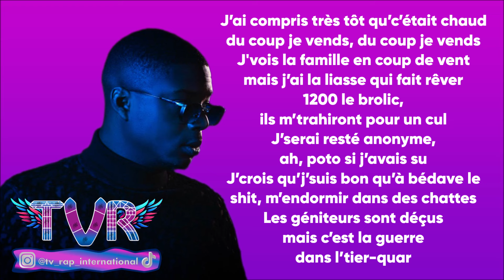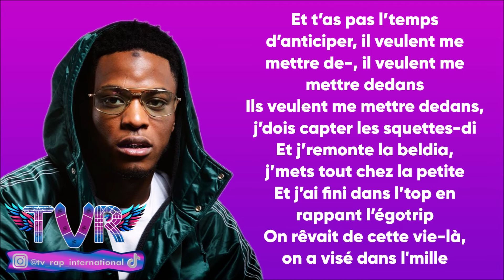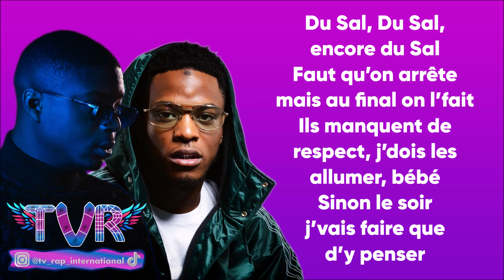Ninho & Niska - Du Sal (Paroles/Lyrics)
Extrait de l'album "GOAT"

➡️Crédits vidéos :
🔸 niska ninho
🔸 niska le monde est mechant
🔸 niska ninho ni
🔸 niska mapess
🔸 niska feat ninho
🔹 ninho orelsan
🔹 ninho mon poto
🔹 ninho freestyle
🔹 ninho hamza
🔹 ninho hornet

✅Les paroles✅
[Intro : Ninho]
Eh
Hey

[Couplet 1 : Ninho]
J’ai compris très qu’c’était chaud du coup je vends, du coup je vends
Vois la famille en coup de vent mais j’ai la liasse qui fait rêver
1200 le brolic, ils m’trahiront pour un cul
J’serai resté anonyme, ah, poto si j’avais su
J’crois qu’j’suis bon qu’à bédave le shit, m’endormir dans des chattes
Les géniteurs sont déçus mais c’est la guerre dans l’tier-quar
C’est la guerre dans l’tier-quar, j’achète un 9 pour gagner
Zifukoro, Ni, tah Lil Baby et Gunna
J’envoie 10 titres au mix et j’sors un lamborghini
J’décolle comme fusée Ariane, des prénoms j’en ai trop rayés
Ouais des noms j’en ai trop rayés, c’est ça d’être un lion

[Pré-refrain : Niska & Ninho]
J’ai beaucoup brassé, brassé, j’suis désolé
J’tire un trait sur mon passé, mon futur est déjà tracé
Quand j’compte la monnaie, paro, j’ferme les volets
J’fais kiffer quelques groupies, je sais que tu veux

[Refrain : Niska & Ninho]
Du Sal, Du Sal, encore du Sal
Faut qu’on arrête mais au final on l’fait
Ils manquent de respect, j’dois les allumer, bébé
Sinon le soir j’vais faire que d’y penser

[Couplet 2 : Niska]
Beaucoup d’sacrifices pour être une étoile
Amoureux du risque, bientôt j’mets les voiles
Ça m’regarde de travers mais ne faites pas les cons
Dans ma tête c’est la guerre mais choisis pas le mauvais camp
Oh mamacita, j’ai l’coeur trop agité
Parfois j’réfléchis pas, c’est la merde, j’m’en vais shooter
Et t’as pas l’temps d’anticiper, il veulent me mettre de-, il veulent me mettre dedans
Ils veulent me mettre dedans, j’dois capter les squettes-di
Et j’remonte la beldia, j’mets tout chez la petite
Et j’ai fini dans l’top en rappant l’égotrip

[Pré-refrain : Niska & Ninho]
J’tire un trait sur le passé, ton futur est déjà tracé

[Outro : Niska & Ninho]
Eh, eh, eh
Paro, j’ferme les volets
Sinon le soir, que d’y penser
Eh, eh, eh
Le soir j’vais faire que d’y penser